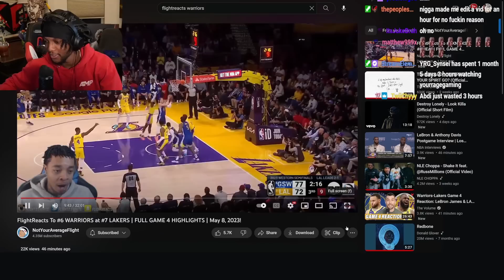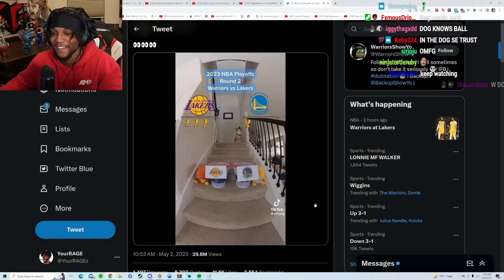YourRAGE Reacts to Flight’s Reaction to Warriors Losing Game 4 Against Lakers